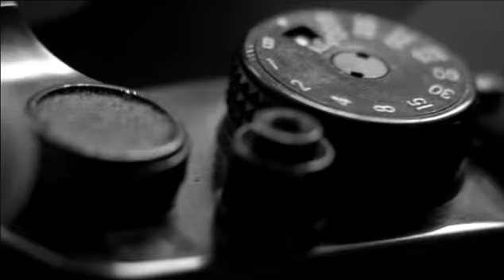Poland - Move Your Imagination _sv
What do you need today? Love, creativity, passion? Move your Imagination and find it all in Poland.